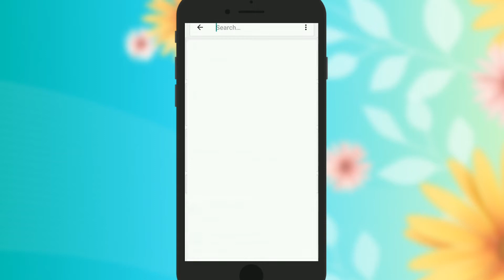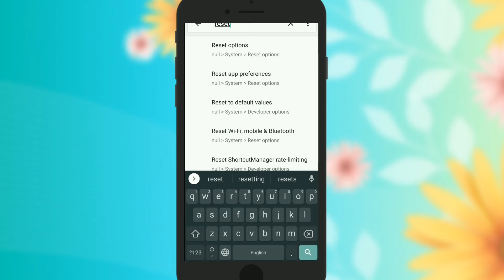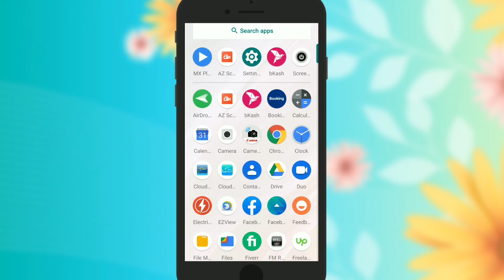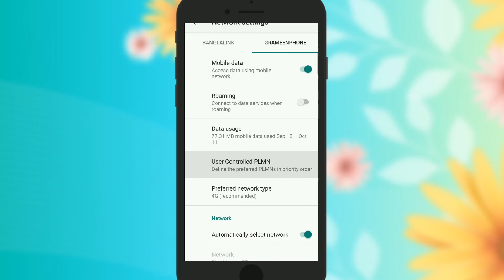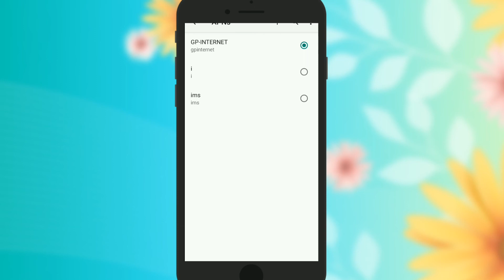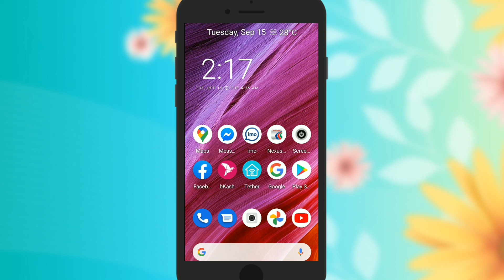মোবাইলের এই সেটিংস করুন ইন্টারনেট চলবে রকেট স্পিডে | TECH HOUSE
➤Contract me:
About Us : "TECH HOUSE" a Bangladeshi Tech Channel Here you can find a lot of tips and tricks about Android mobile in bangla.